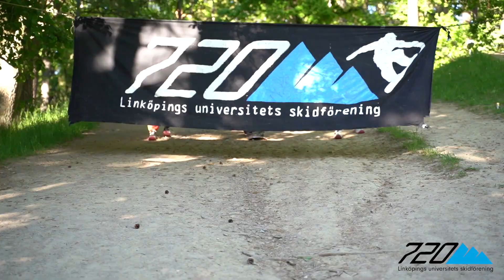720 - Kalasmottagningen 2020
720 är Linköpings universitets skidförening. Vi arrangerar skidresor, fester, filmvisningar och andra skid- och snowboardrelaterade aktiviteter.